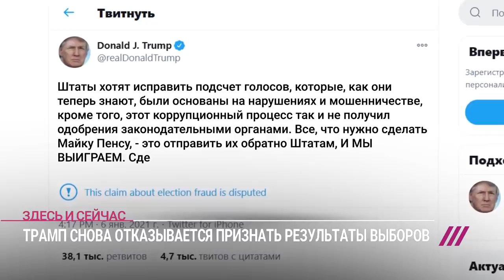«Президент призывает к гражданской войне». Почему Трамп не хочет признать поражение на выборах?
Действующий президент США Дональд Трамп заявил в ходе «Марша за спасение Америки» в Вашингтоне, где собрались его сторонники, что не намерен признавать поражение на выборах. Такое заявление он сделал перед началом заседания Конгресса, на котором должны утвердить победу Джо Байдена на выборах президента США. Развитие событий обсудили с политологом, профессором университета New School в Нью-Йорке Ниной Хрущевой.